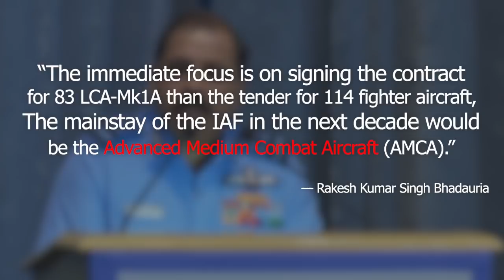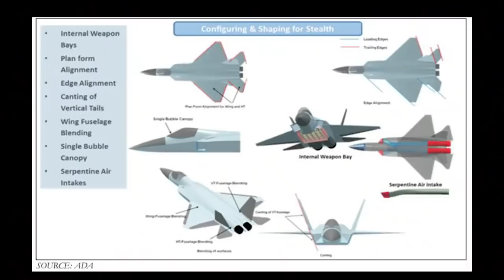IAF To Induct AMCA & 450 Different Aircraft In The Next Decade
SOME OF THE VISUAL OF THIS VIDEO IS USED FROM AVIATION WALL YOUTUBE CHANNEL PLEASE CONSIDER VISITING THEIR CHANNEL THEY MAKE AWESOME AVIATION VIDEOS
the IAF Chief Air Chief Marshal RKS Bhadauria said,
the immediate focus is on signing the contract for 83 LCA-Mk1A than the tender for 114 fighter aircraft, The mainstay of the IAF in the next decade would be the Advanced Medium Combat Aircraft (AMCA).”
 in the next five years the induction of 83 LCA Mk1A will start. Also, the IAF will soon be signing a contract for 106 HTT-40 and the LCH with HAL, The deal for the 83 LCA-Mk1A is expected to be firmed up by the year-end.
The procurement of the MiG-29 fighters and Su-30MKI has been under consideration for almost two years and the decision to sign the deal for these aircraft has been taken on priority bases in view of the ongoing tensions between India and China along the Line of Actual Control in eastern Ladakh
Will India Buy More French Fighters?
Responding to the media questions, the IAF Chief did not comment on any immediate order for two more squadrons from French Dassault Aviation for the `Rafale
LCA Mk 1A
The 83 indigenous fighters the IAF is planning to buy will include ten twin-seater version for the training purpose.

These aircraft will be fitted with GE-414 engines from America.

The Kaveri engine which was started for the indigenous fighters has been in the making for more than four decades and now will be used for powering the UAVs made in India.

These LCA aircraft will replace the MiG-21 Bison aircraft, which are being phased out gradually.

The aircraft is considered as four and a half-generation and has the capacity to be upgraded later.

It will come with mid-air refuelling, active electronically scanned array (AESA) radar.

Also, there will be electronic warfare suites, and can be equipped with different types of weapons, missiles and bombs

When will LCA Mark-2 and the AMCA be ready?
According to sources, the LCA Mark-2 is expected to be ready by 2023 and the first flight of AMCA is expected by 2032